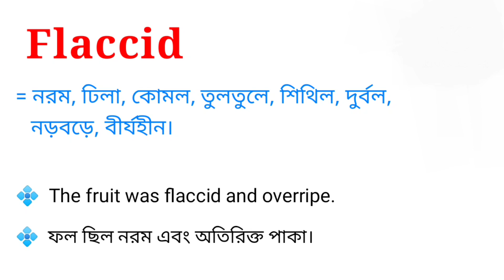Flaccid Meaning in Bengali || Flaccid শব্দটির বাংলা অর্থ কি || Bengali Meaning Of Flaccid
এই ভিডিওতে flaccid শব্দটির বাংলা অর্থ নিয়ে আলোচনা করা হয়েছে। আশা করি ভিডিওটি তোমাদের উপকারে আসবে।

flaccid শব্দের বাংলা অর্থ কি?